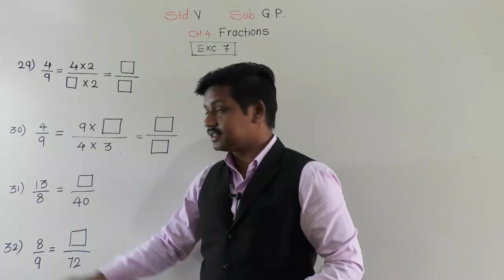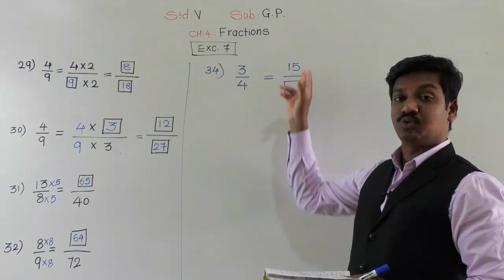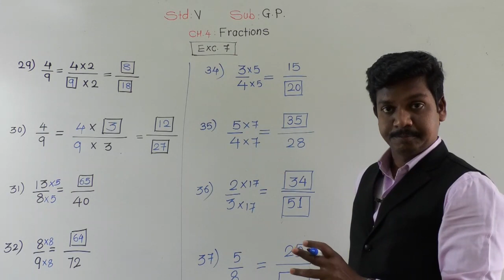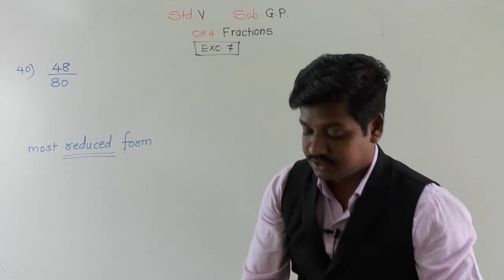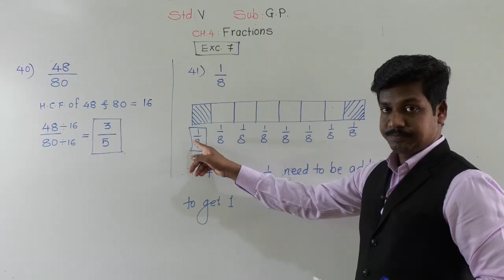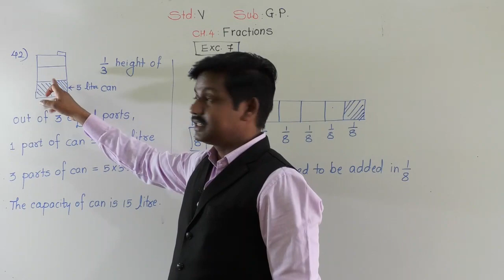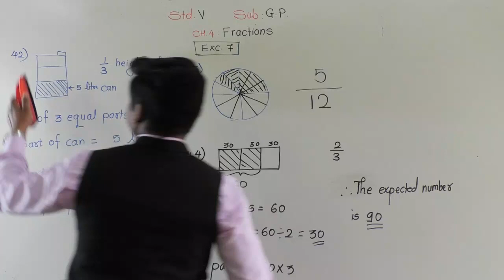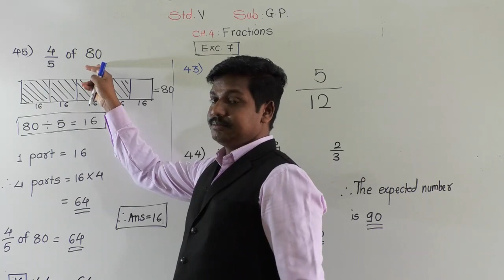Class:V :Ganit Pravinya :Exc.7;part 2